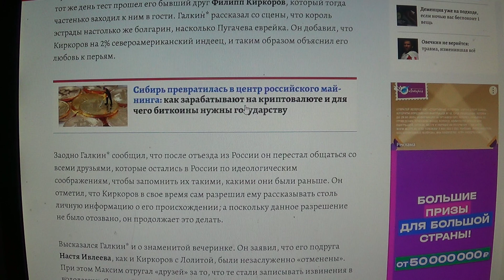Галкин* рассказал, что Пугачева наполовину полячка, и выразил желание побегать нагишом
Мой телеграмм.